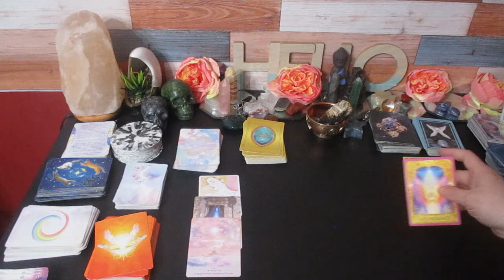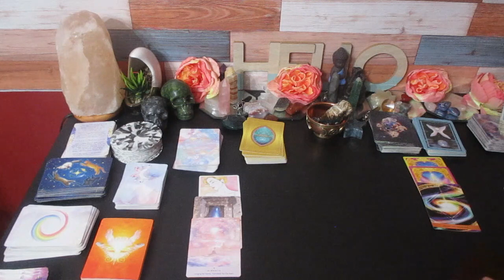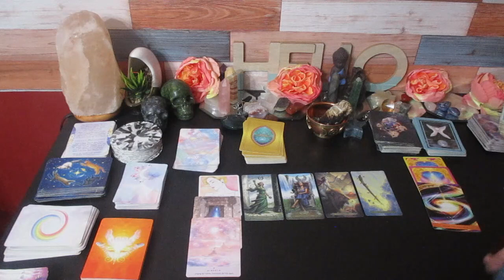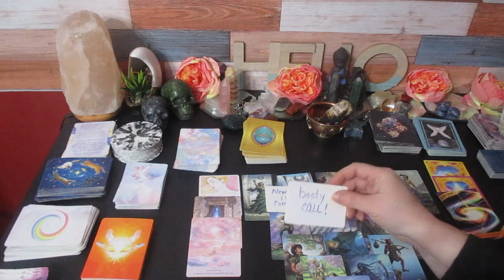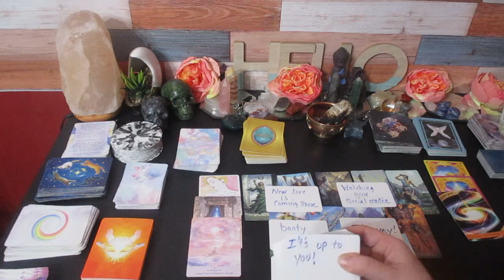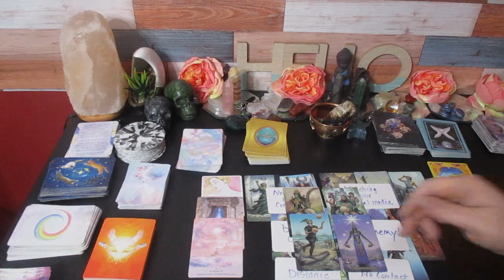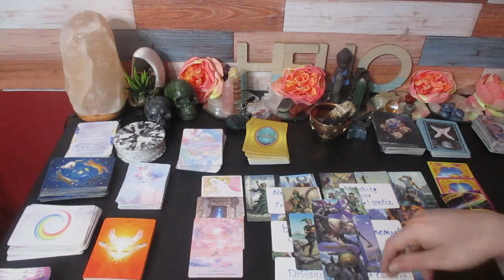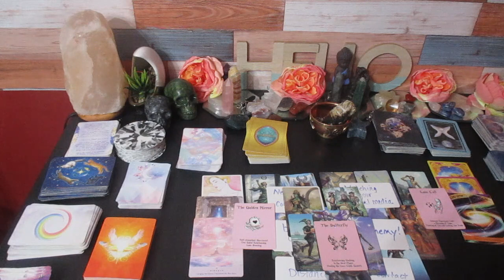💞 ARIES Who Is Your next Big Romance! 💗 In Detail (Bonus Tarot Reading) 👨‍❤️‍💋‍👨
Much love!
~Renee G